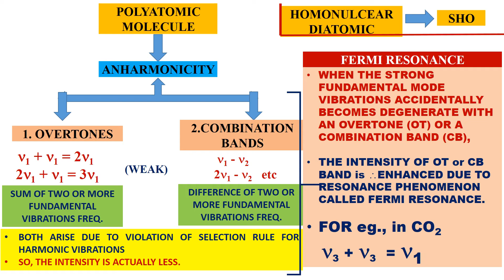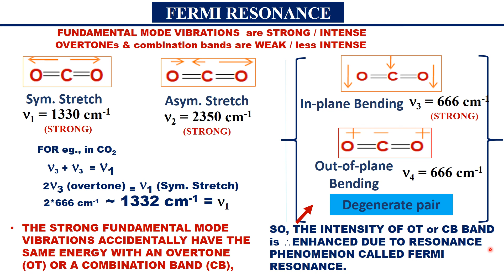(TAMIL) FERMI RESONANCE OVERTONES COMBINATION BANDS FERMI RESONANCE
(TAMIL) FERMI RESONANCE OVERTONES COMBINATION BANDS ANHARMONICITY DEGENERATE IIT JAM GATE CSIR NET UGC